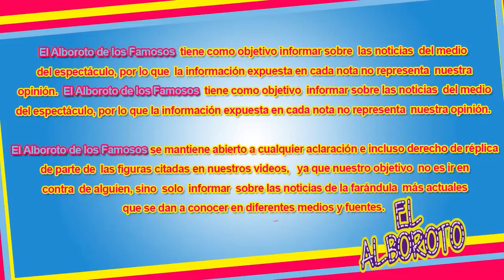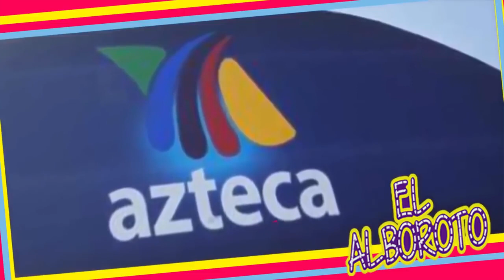TV Azteca y Televisa se dan con todo y esto paso con sus programas...